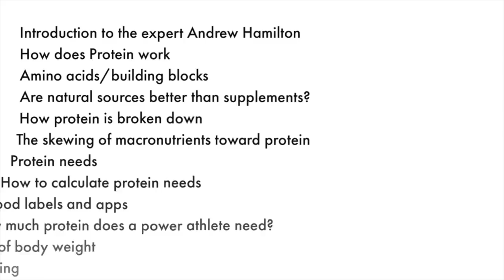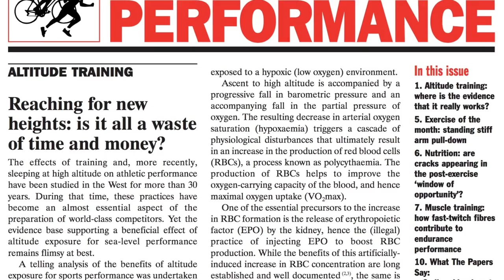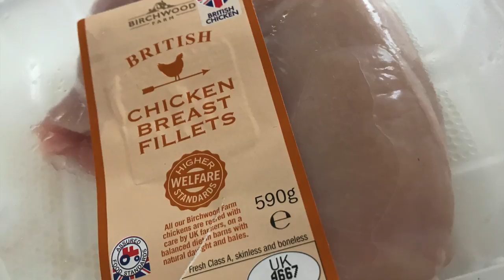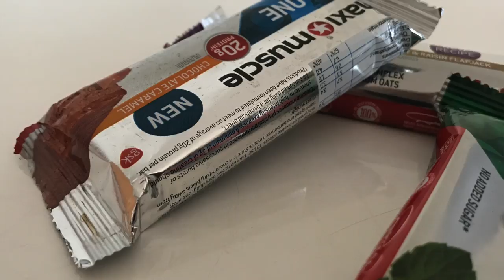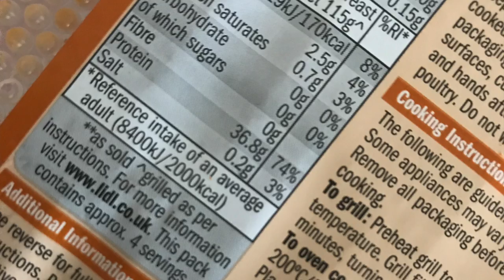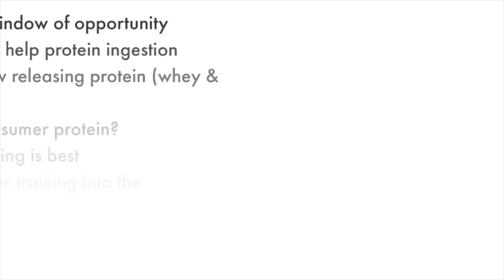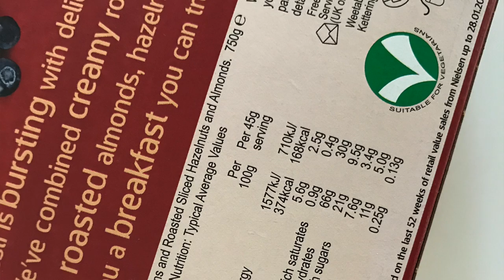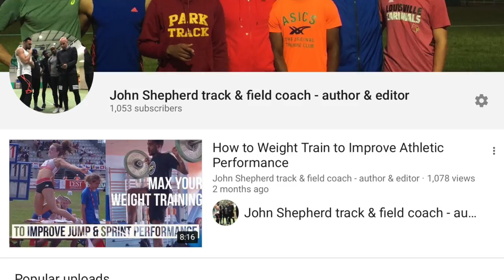Protein for Power Athletes (sprinters, weight trainers, jumpers)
Coach John Shepherd talks to nutrition expert and biochemist and Peak Performance editor Andrew Hamilton about protein and specifically how power athletes can get the best from this macronutrient.
Subjects covered:
What is protein?
Amino acids and muscle building
How much protein do you need?
How to calculate protein needs
Are supplements as effective as natural sources
What to eat after training to maximise recovery
How to manage your eating after late night training
There is another part to this video to follow

ATHLETIC EQUIPMENT

FOR ALL ATHLETIC EQUIPMENT: PLYO BOXES, MED BALLS, THROWING IMPLEMENTS, SLEDS AND STARTING BLOCKS GO TO NEUFF ATHLETIC
EMS DISCOUNT NuroKor MiTouch
Electro Muscular Stimulation could be one way to maintain and even gain strength, speed and power at this time. Check out for the channel video on EMS which showcase numerous positive research findings..
And if you are looking for a great product checkout Nurokor MiTouch.

And if you are in the US 🇺🇸

FREELAP TIMING SYSTEM
If you are interested in finding more about this highly portable and accurate to 2/1000th sec timing system including prices, then please contact John
For a short video on the system.

DESIGNS INCLUDE: Are you a jumps coach; Long Jump (male design), Long jump (female design), Jumps Squad, Triple Jumper.
John Shepherd is an ex Team GB long jumper and now coach to top athletes of all ages... from English Schools Champions, to European junior Champions to senior internationals. He's coached for the England team.
John is also an author having written eight books on fitness & sports training and hundreds of training articles.